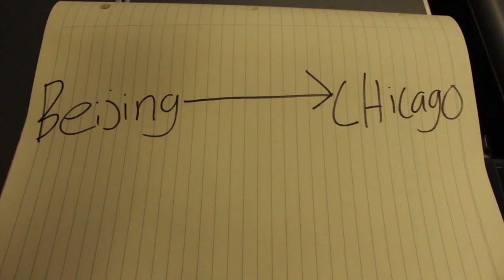Vlog #5 || Travel Day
Can we get 7 likes?!  Sorry for the video being a little bit short!  I hope you can understand that it's hard to make these vlogs especially since I am traveling, never the less  I hope you enjoy!